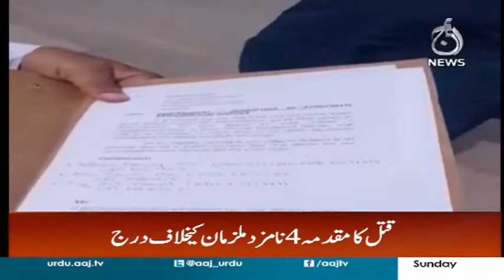Thori Si Chabi Gumi To Hath Jor Liye - Headlines 9 PM 29 October 2017 | Aaj News